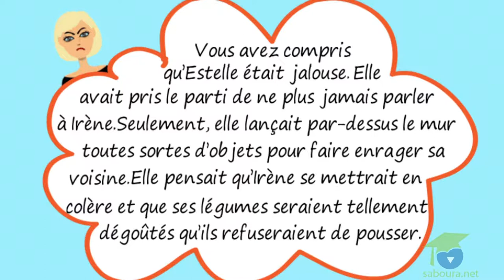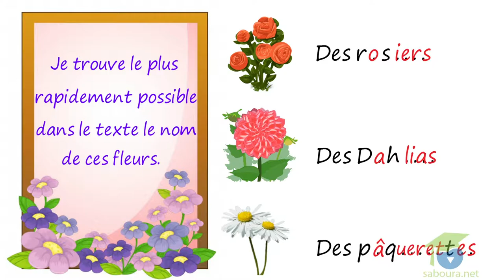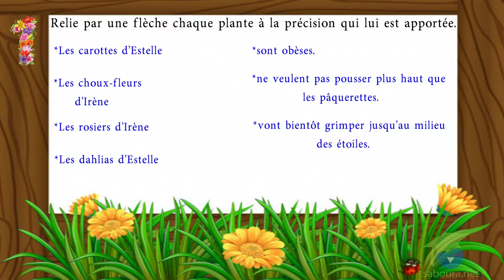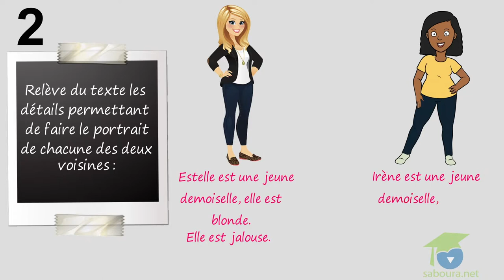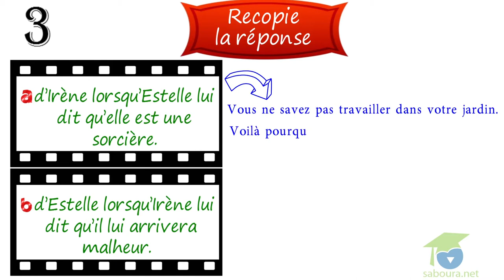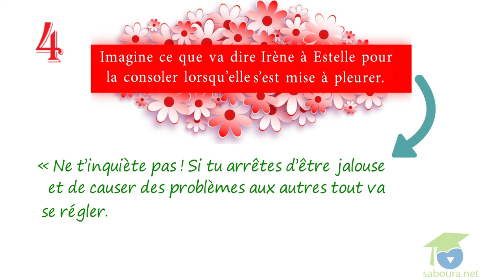- المستوى السادس فرنسية - Les parapluies 2